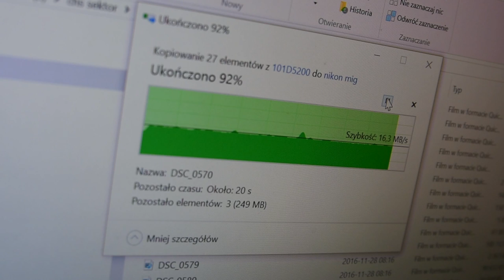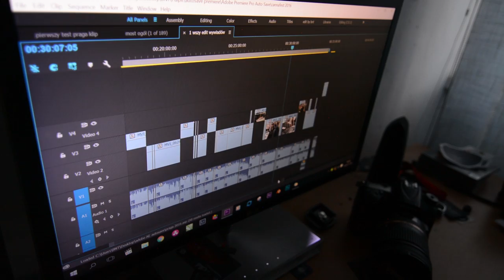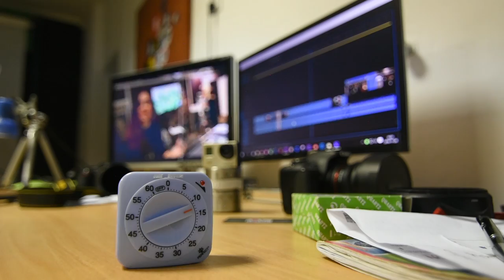BNT 3 Warto jeść hawerfloki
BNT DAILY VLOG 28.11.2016